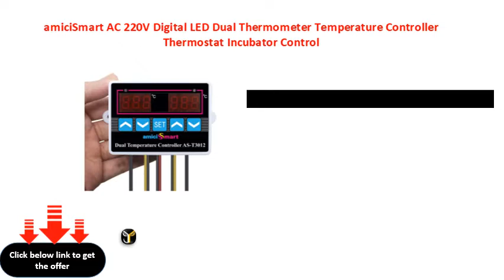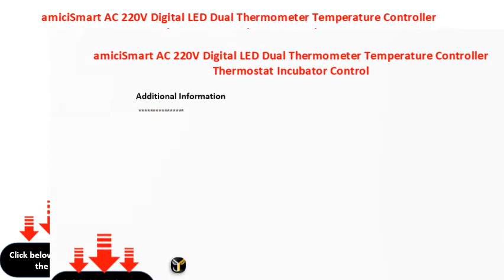amiciSmart AC 220V Digital LED Dual Thermometer Temperature Controller Thermostat Incubator Control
amiciSmart AC 220V Digital LED Dual Thermometer Temperature Controller Thermostat Incubator Control Microcomputer Dual Probe (Single Piece)